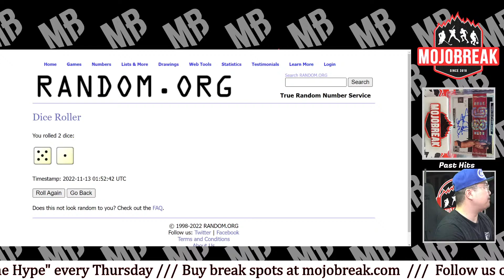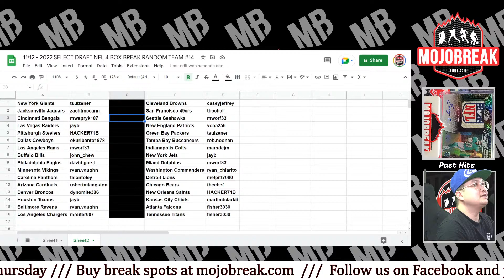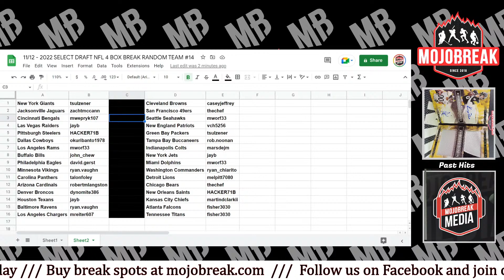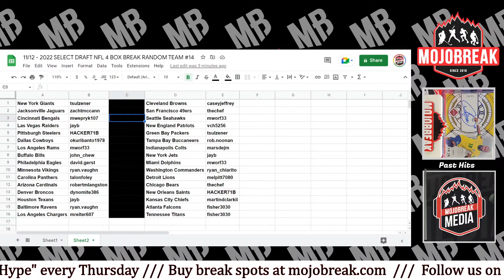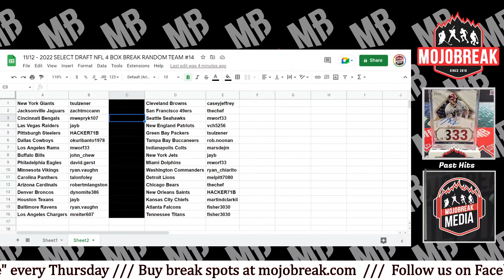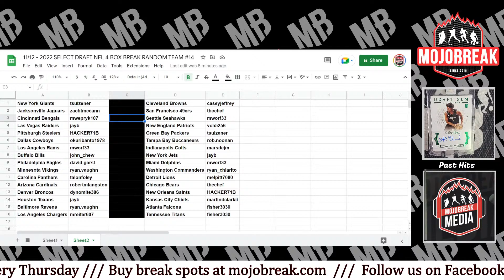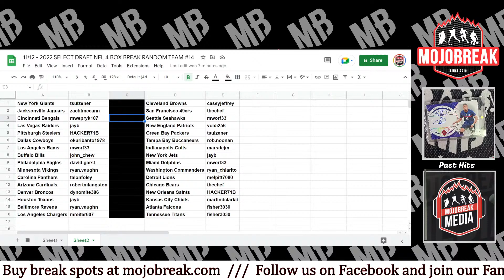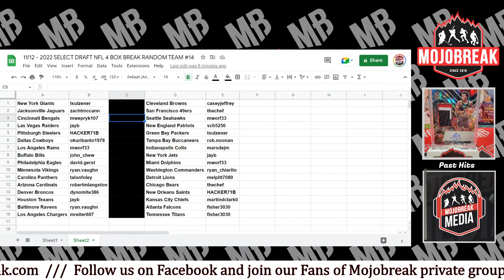Draw Results - 2022 Select Draft Football 4 Box Break RT #14 - 11.12.22